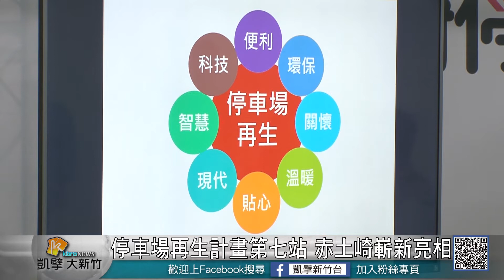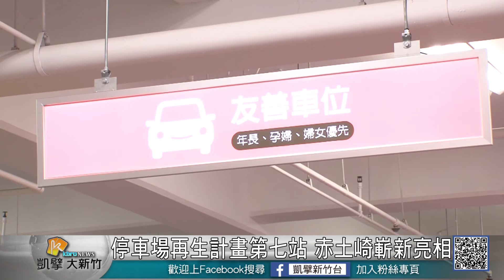20180326N 停車場再生計畫第七站 赤土崎嶄新亮相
新竹市目前有九個公有停車場，啟用時間都超過十年甚至二十年，近年來新竹市政府大力推動停車場再生計畫，不僅增加燈光，重新規劃動線，最近第七站赤土崎停車場正式啟用，更引入工研院資源，帶來新竹市第一座有電動車充電站的停車場，更帶來最新的設備，從車牌辨識、智慧尋車，期望將公有停車場打造成能媲美百貨公司停車場的環境。